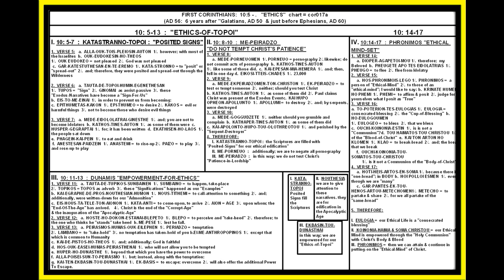CORINTHIANS: 10:5-17; ETHICS OF TOPOI; LESSON #32